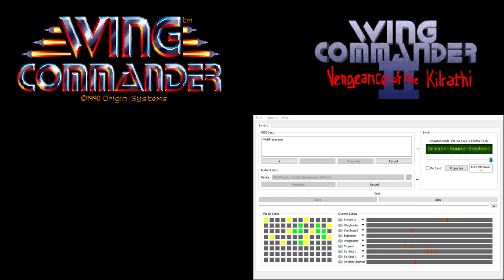Wing Commander CM-32L OST - Combat - Player Destroyed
Used in cinematics in Wing Commander 2, blends seamlessly into Funeral